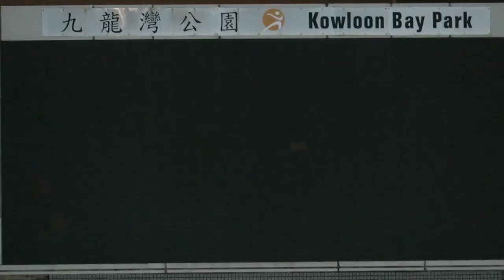油尖旺vs觀塘(2017.8.14.香港足球季前熱身賽)精華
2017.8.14.九龍灣公園仿真草塲 20:00 油尖旺(紅) 3 : 2 觀塘(藍)